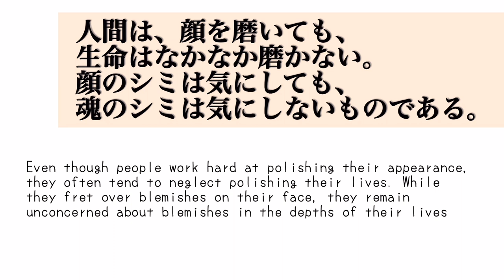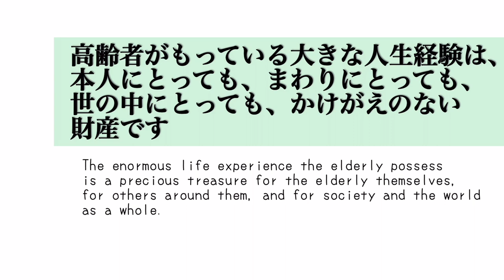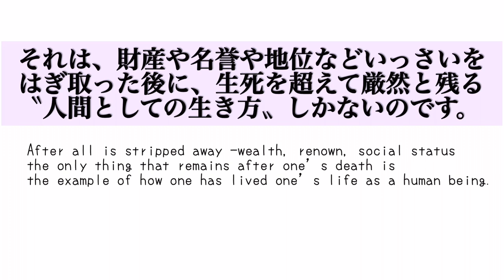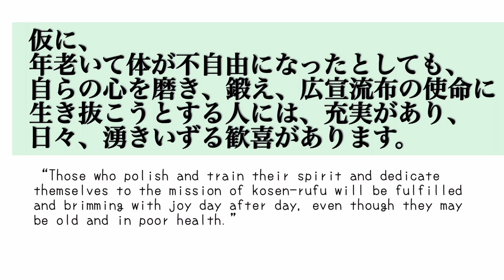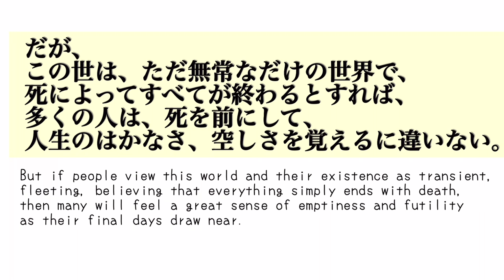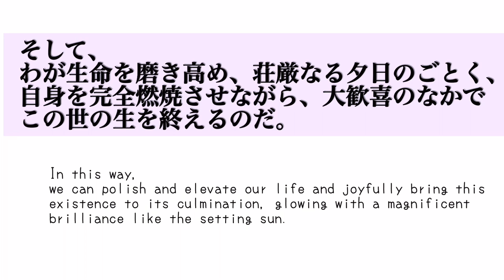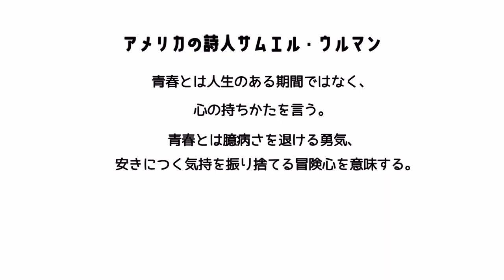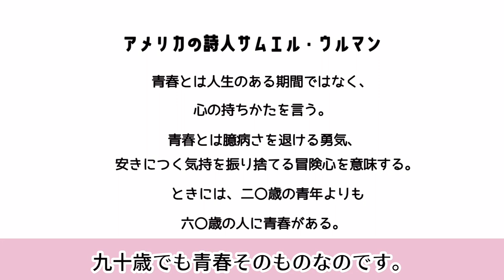「老い」に対する創価の哲学 (021) /SOKA Philosophy: the golden value of old age.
【〇〇に対する創価の哲学シリーズ】

The SGI(Soka Gakkai International) is a worldwide grass-roots Buddhist organization and we have 12 million members 192 countries and territories around the world. SOKA means “value creation” in Japanese, about the potential of our lives.

MusMus, OtoLogic